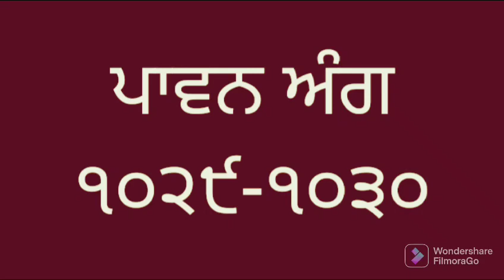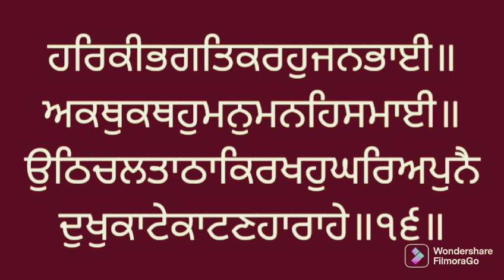Learn Gurbani Vol. 1029 - 1030 Sri Guru Granth Sahib ji. ਸੰਥਿਆ ਸ੍ਰੀ ਗੁਰੂ ਗ੍ਰੰਥ ਸਾਹਿਬ ਜੀ।